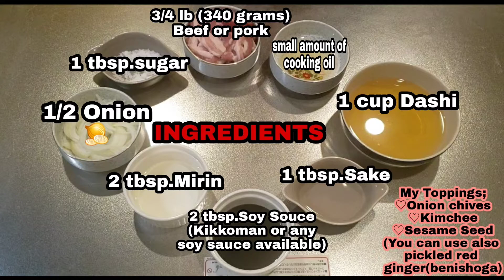How to cook GYUDON(Japanese Beef Bowl)with a twist | BUTADON(Pork Bowl) | Romero's Channel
Konnichiwa MinaSan

Hello Everyone!

Kumusta po kayong lahat!

For today's vlog,we will going to cook GYUDON(Japanese Beef Bowl) with a twist because instead of beef we will going to use pork.

WHAT IS GYUDON?

Gyudon (牛丼) or BEEF BOWL is a popular quick meal in Japan. It consists of a bowl of steamed rice topped with thinly sliced beef and tender onion, simmered in a sweet and savory dashi broth seasoned with soy sauce, mirin and sake.

INGREDIENTS:

½ onion

1 green onion/scallion

1 cup dashi(Japanese Soup Stock)

1 Tbsp mirin(Fermented wine with sweet savor)

1 Tbsp sake (Japanese Fermented wine and water)

1 Tbsp sugar (feel free to adjust if you want to make it a bit sweeter; I wouldn't reduce the amount as you need to counterbalance the soy sauce.)

2 Tbsp soy sauce(any soy sauce that are available at home are okay😁)

¾ lb (340 grams)thinly sliced beef(or pork)

♡I use small amount of COOKING OIL to sauté the onion.

PROCEDURES:

♡Heat a frying pan over medium-high heat and put small amount of cooking oil.

♡Add slice onions and sauté.

♡Put the sugar.

♡Continue to stir then add the pork(or beef);stir.

♡Cook until lightly brown.

♡Put the DASHI(Japanese soup stock)

♡Add the soy sauce

♡Then put the MIRIN

♡Lastly put the SAKE

♡Mix all together to blend the flavor.Cover the lid and simmer until cooked.

NOTE:
(I bought DASHI,MIRIN and SAKE online @ amazon.co.jp )

TOPPINGS:

♡Onion chives/scallion

♡Kimchee

♡Sesame seed

You can also use pickled red ginger (Benishoga).

SHARE WITH YOUR FAMILY!ENJOY

Love lots,

THE ROMERO'S💛